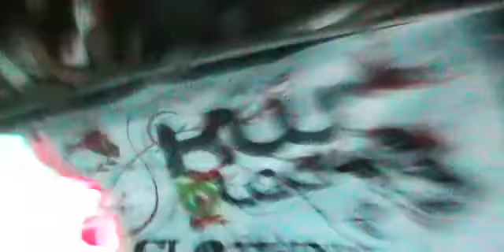KWBlack, Xess and X Apparel Fashion Show